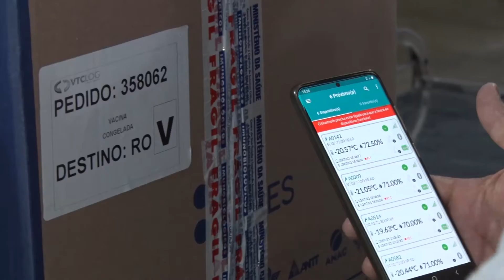TV Meridional BAND | Mais de 900 mil doses de vacinas já foram entregues a Rondônia